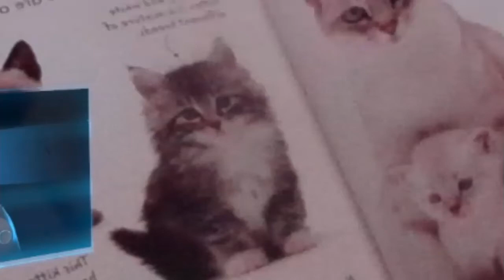Fortnite ...when i was trash....